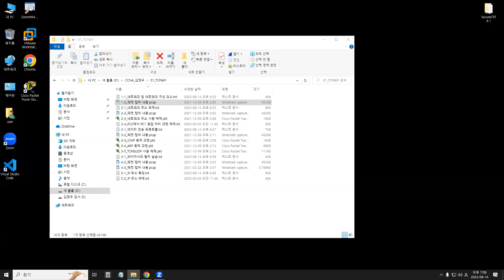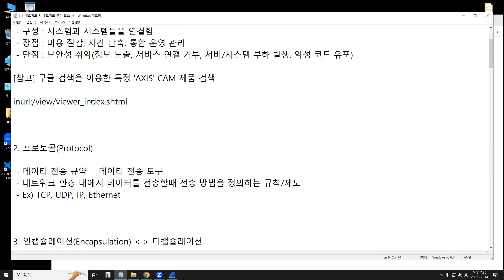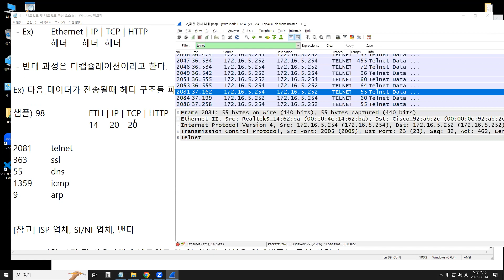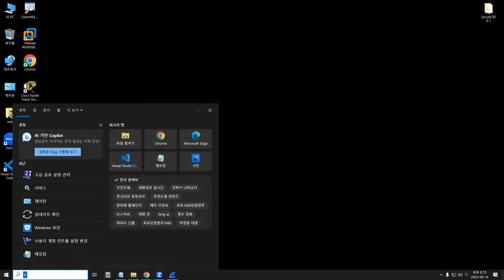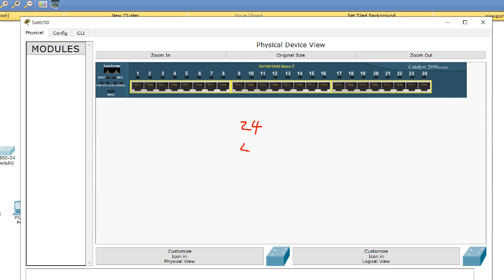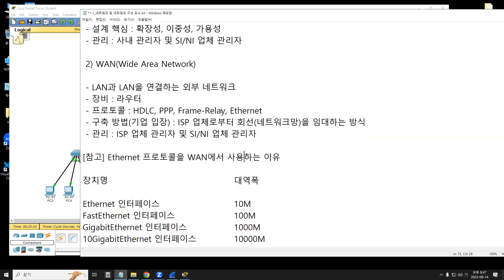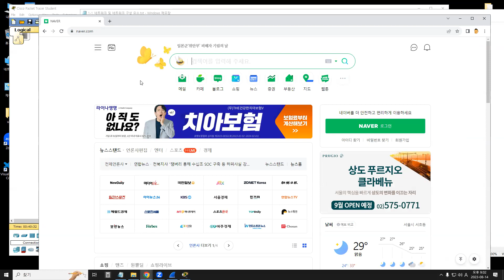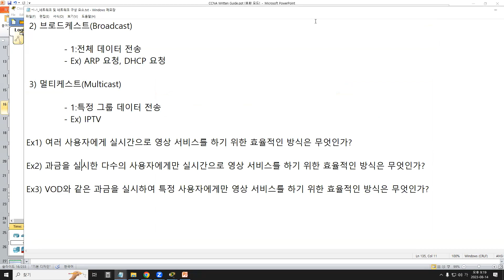01_네트워크 및 네트워크 구성 요소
01_네트워크 및 네트워크 구성 요소